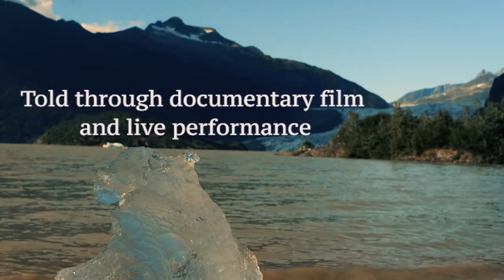Inside Passage Trailer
Quantum Theatre Presents
The world premiere of Inside Passage, March 2-25 in Troy Hill
by Gab Cody
Directed by Sam Turich
Film Collaboration and Lighting by Rob Long
Video by Liz Barentine

Based on playwright Gab's Cody’s true experiences, Inside Passage meshes Gab’s patchy memories of her early childhood in Alaska spent with her parents, step-siblings, and Tlingit foster-siblings with family lore and her true quest for reunification 35 years later. An ensemble of six performers play a multitude of characters, exploring Gab’s return to Alaska in search of siblings who may not wish to be found. Innovatively combining live performance and documentary film footage shot both in Pittsburgh and on-location in Alaska, Inside Passage is intimate, heartfelt, and funny.